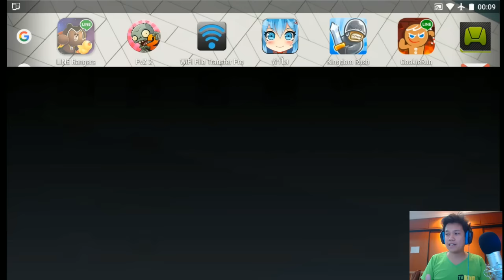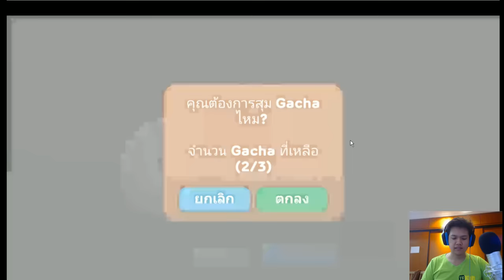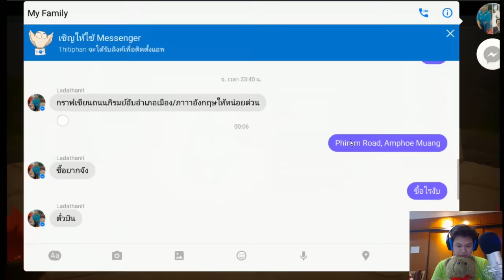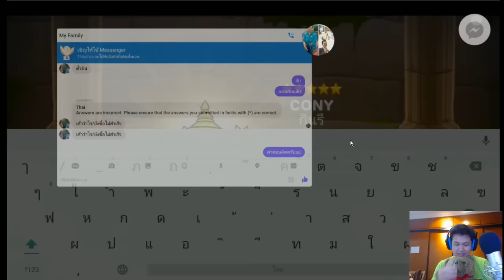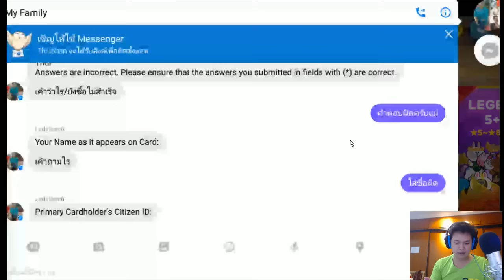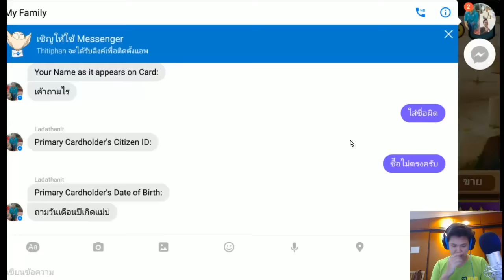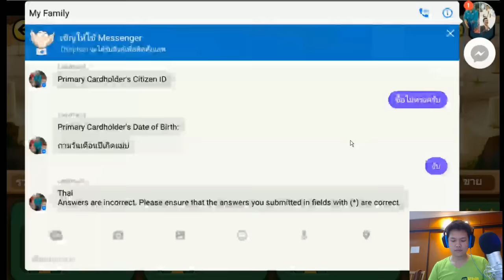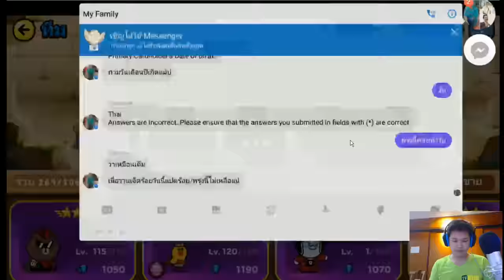[Thai] Line Rangers S3 EP24 - เดือนกุมพา เปิดกัชช่าจนหมดตูด by Khit TV